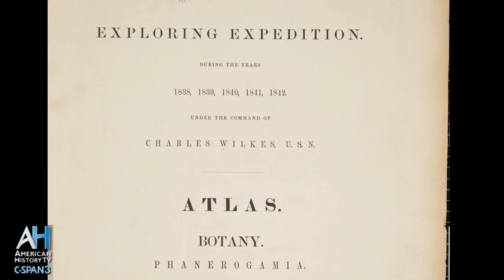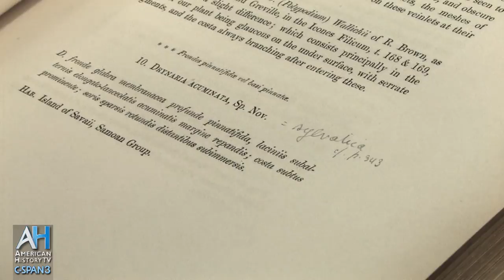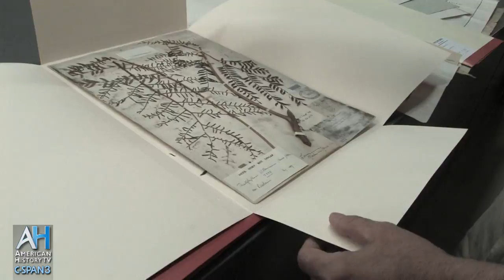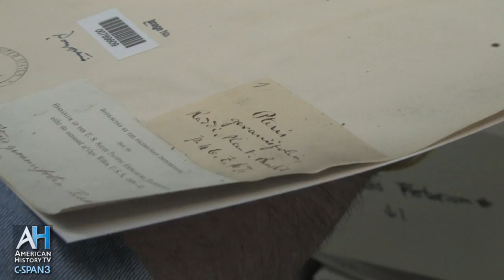American Artifacts: U.S. Exploring Expedition Botany Specimens - Rusty Russell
American History TV visited the Smithsonian's Museum of Natural History to see plant specimens collected between 1838 & 1842 by a U.S. government funded expedition. The botany samples are stored among the five million specimens that compose the National Herbarium.